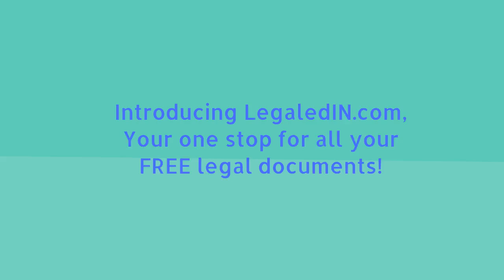LegaledIN.com - About Us- FREE legal documents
Visit Legaledin.com for FREE legal documents.

Not sure where to find legal documents? Visit legaledin.com for your FREE legal documents.

At legaledin.com we are democratizing legal, everyone should have access to quality legal documents and assistance. We offer hundreds of templates and form, professionally created. Whether you are looking for documents for protecting your estate, managing real property,  creating family documents or contracts for your business, we got you covered at Legaledin.com.

Unlike other sites that advertise free legal documents and then ask you for your credit card before you can download your documents, we do NOT ask you for your credit card. Our documents are actually FREE, no gimmicks, no billing or credit card required. Simply FREE.  Visit LegaledIn.com

visit LegaledIn.com as we are continuously adding new legal documents.